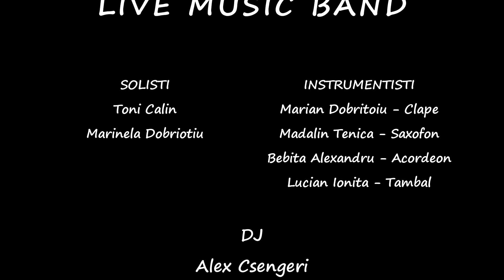Marinela Dobritoiu & Live Music Band | Complex "Yaz", Brasov | LIVE 2017 (2)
& LIVE MUSIC BAND

Locatie – Complex Yaz,